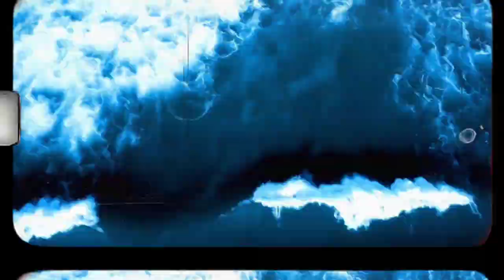EPIC Jetty FISHIING for GIANT JACK CREVALLE (Port Aransas Tx)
What's up, Fishing Fam! this is part 2 to the camping trip to San Jose Island.. lots of big fish action on the POPPER and SiLVER SPOON 🔥

Be sure to follow my other social media  platforms

🔱 gear purchased at
Outdoor Alphas 👇👇